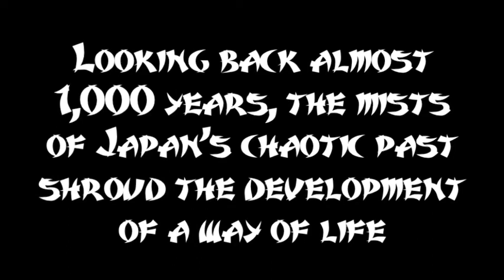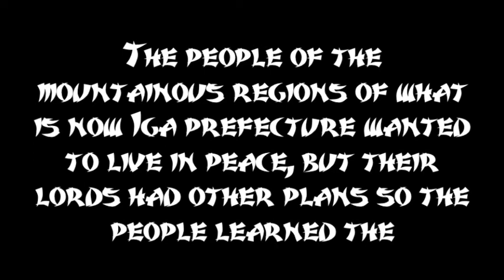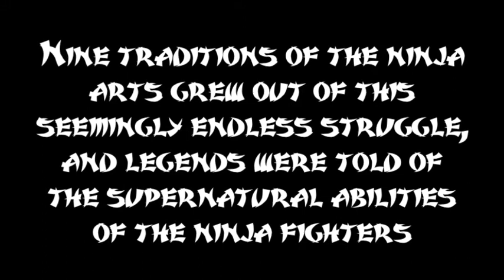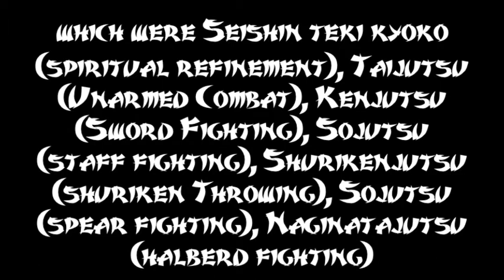Ninjutsu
The Essence Of Ninjutsu. The Music played is by Nobuo Uematsu and the Yoshida Brothers.